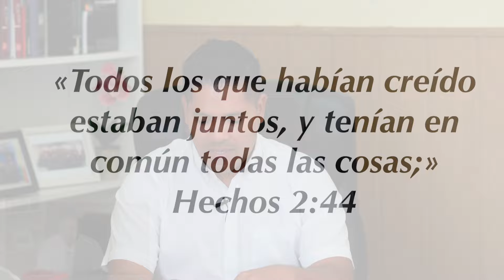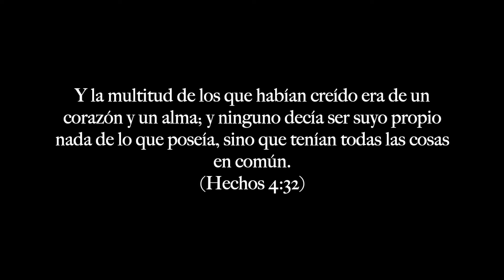Meditación ¨Un corazón y un alma¨ - Sábado 24.08.2024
Evangelista César
Título: Un corazón y un alma.
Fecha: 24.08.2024